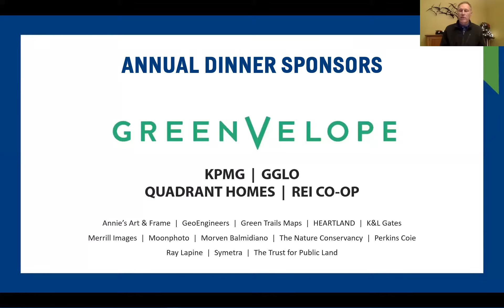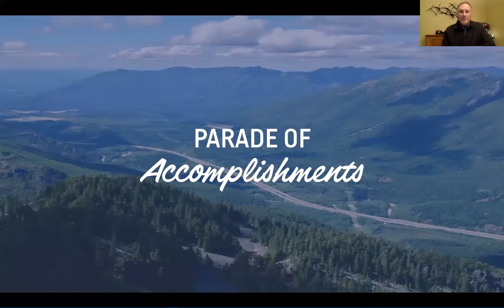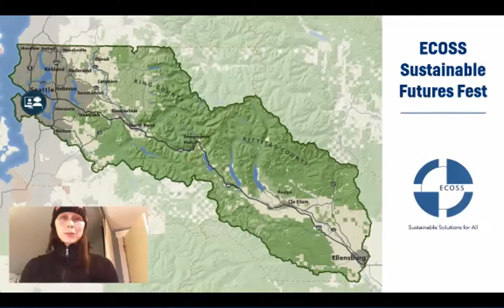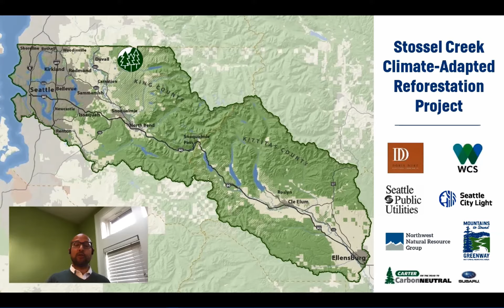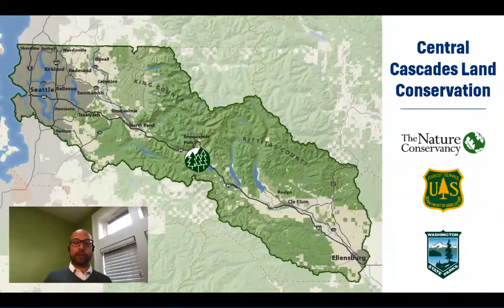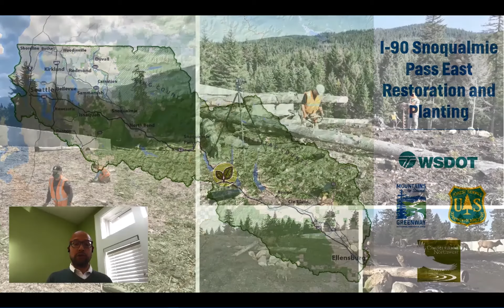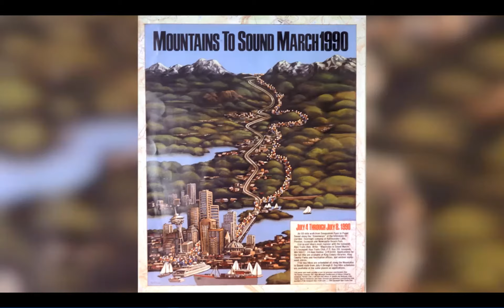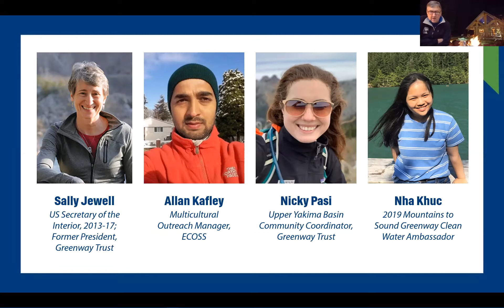Greenway Virtual Annual Dinner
This year we celebrated 30 years of the Mountains to Sound Greenway during our Annual Dinner!

The Greenway Annual Dinner brings together supporters from across the region to celebrate our coalition’s accomplishments in land conservation, ecological restoration, recreation projects, and connecting people with nature over the past year. From corporate, civic, and nonprofit partners to agency staff, forest rangers, and trail crews, all our guests play a role in keeping this region beautiful and accessible for everyone.

In this video watch the 2020 Parade of Accomplishments and Greenway Award winners, along with a panel discussion that focuses on what the next 30 years will look like for the Greenway.

Panelists:

Sally Jewell, US Secretary of the Interior, 2013-17; Former President, Greenway Trust

Allan Kafley, Multicultural Outreach Manager, ECOSS

Nha Khuc, 2019 Mountains to Sound Greenway Clean Water Ambassador

Nicky Pasi, Upper Yakima Basin Community Coordinator, Greenway Trust

2020 Jim Ellis Spirit Award Winners
- Paul Schmitt
- Taldi Harrison
- Andrea Imler

2020 Greenway Hall of Fame
- Charlie Raines

We’re excited that this year’s online format allowed us the opportunity to welcome even more people into community with each other across the Mountains to Sound Greenway, to share in the joys and challenges of the mission that unites us — creating meaningful connections with nature that make people happier and healthier, and our local communities stronger, more equitable, and more resilient.